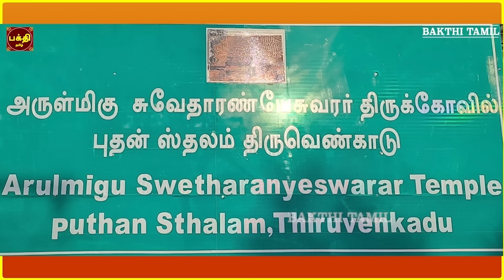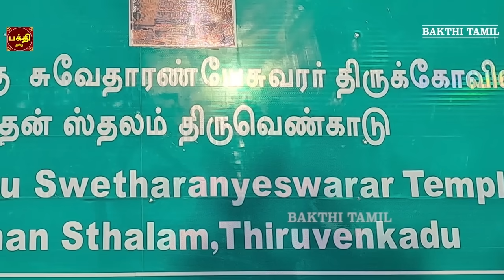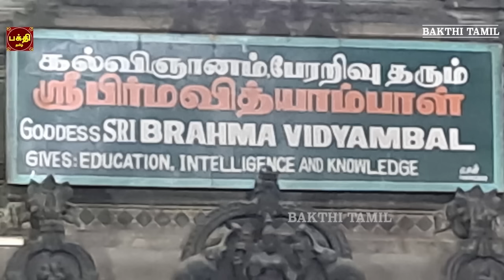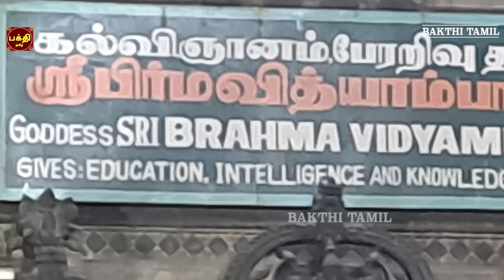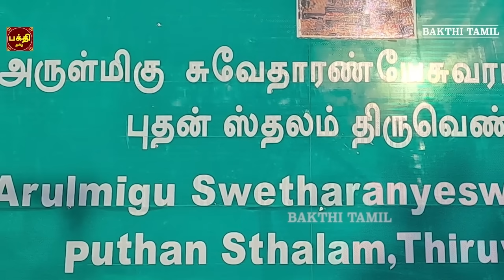WEDNESDAY SPL | BUDHA BHAGAVAN SUPRABHATHAM | THIRUVENKADU | NAVAGRAHAM DEVOTIONAL SONG |BAKTHIPADAL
புத பகவான் சுப்ரபாதம் | புத பகவான் சக்தி வாய்ந்த மந்திரம் |
புத பகவான் அருள்பெற்று நலமோடு வாழ்வோம்